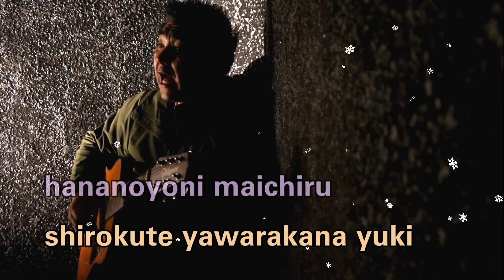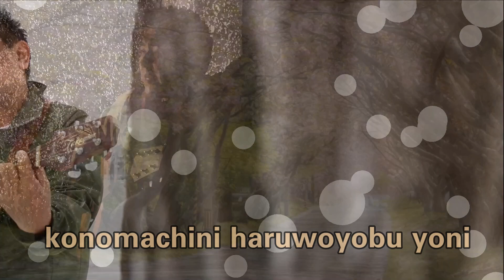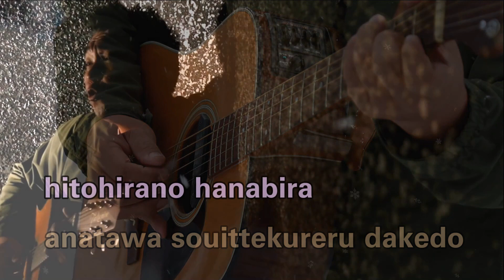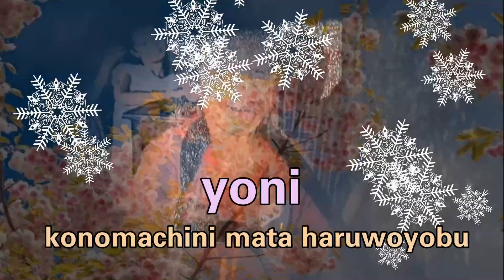Snow Flower Karaoke Key G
Key is G and after transposition it is A.
Top note is D.
Try singing Snow Flower in Japanese!

Special thanks to Grace Teacher

Snow Flower
Words & Music Yokota Takashi
Arrage Takezawa Yutaka (ANZENCHITAI)

hananoyouni maichiru shirokuteyawarakana yuki mada haruwasukoshidake toi
sotsugyoushikinokoro konomachinimonagareru uta sakurawa niawanakute
hitohirano hanabira hohoniochite kieta komiageru muneniatsuku
namidagatokasu yukiwo hora hitotsuowari hitotsuhajimaru
namidawotokasu yukinohana
konomachini haruwoyobu yoni

minaretahazunomachi minaretahazunohito demo nazedaka totemoitoshii
sotsugyoushitekaramo nanimokawaranaiyo anatawa souittekureru dakedo
hitohirano hanabira hohoniochite kieta shimetsukeru munewotsuyoku
namidawotokasu yukinohana konomachini haruwoyobu

tokiwa omouyori hayakunagareteku tewohanasanaide zutto

namidawotokasu yukinohana konomachini mata haruwoyobu yoni

Snow Flower

Snowflakes like flowers, soft and white, still a little far away from spring
A song that is sung in this town around the time of the graduation ceremony
A single petal fell on my cheek and disappeared
It makes my heart burn
Tears melt the snow, one ends, one begins
The snowflower melts my tears, like a call for spring in this town

A familiar town, a familiar person, but somehow very lovely.
Nothing will change after graduation, you say so, but...
A single petal fell on my cheek and disappears
It makes my heart tighten hard

Time flies faster than we think, don't ever let go of my hand